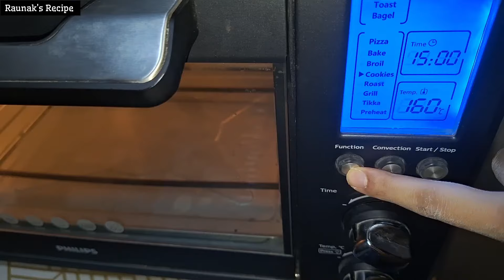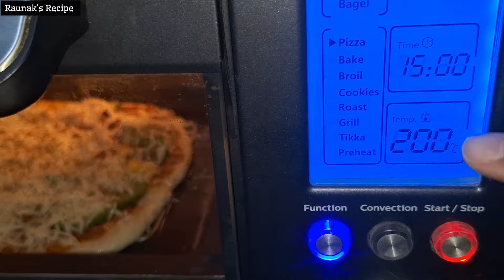Homemade Chicken Fajita Pizza & Volcano Cheese Pizza in 36L Philips OTG – Dominos Style!Super Tasty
Craving restaurant-quality pizza at home? In this video, we’re making **Homemade Chicken Fajita Pizza** and **Volcano Cheese Pizza** that taste just like Dominos! Using the **Philips OTG 36-liter oven**, we’ll show you how to achieve that perfect crispy crust and cheesy goodness. These recipes are super easy to follow and absolutely delicious – perfect for a family dinner or a weekend treat. Watch till the end for all the tips and tricks to make your pizza even better!

Ingredients:
- Chicken Fajita Pizza: Chicken, bell peppers, onions, cheese, and more.
- Volcano Cheese Pizza: Loaded cheese, spicy toppings, and secret seasoning.